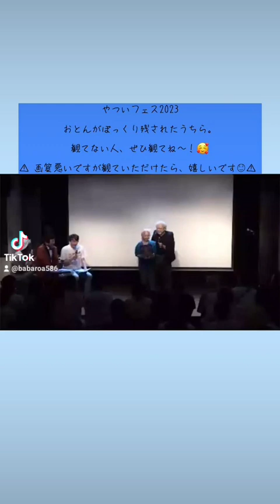舞台に出たー！